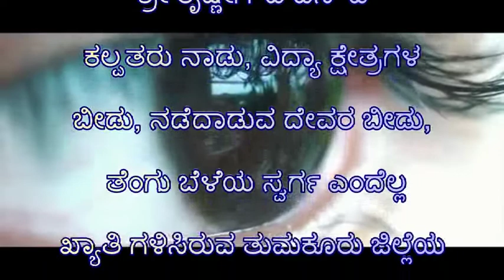ಶ್ರೀ ಕೃಷ್ಣೇಗೌಡ ಎಸ್ ಡಿ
ಕಲ್ಪತರು ನಾಡು, ವಿದ್ಯಾ ಕ್ಷೇತ್ರಗಳ ಬೀಡು, ನಡೆದಾಡುವ ದೇವರ ಬೀಡು, ತೆಂಗು ಬೆಳೆಯ ಸ್ವರ್ಗ ಎಂದೆಲ್ಲ ಖ್ಯಾತಿ ಗಳಿಸಿರುವ ತುಮಕೂರು ಜಿಲ್ಲೆಯ ತೆಂಗು ಮತ್ತು ಕೊಬ್ಬರಿಗೆ ಹೆಸರು ವಾಸಿಯಾದ ಊರು, ತಿಪಟೂರು ತಾಲೂಕಿನ ಮಸವನಘಟ್ಟ